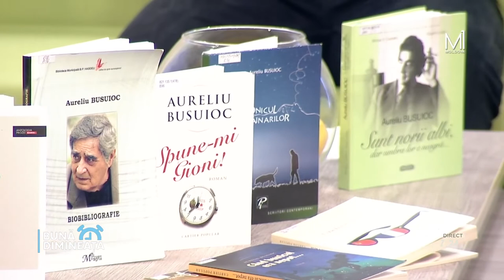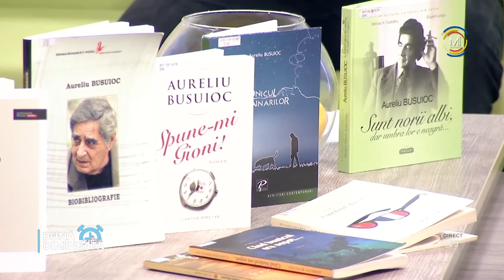„Bună Dimineața”: Ce cărți răsfoim în această săptămână ne spune ctiticul literar Vitalie Răileanu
„Bună Dimineața”

În cadrul rubricii „Miercurea cărţii tale” ne revedem cu criticul literar Vitalie Răileanu, care ne sugerează ce cărţi să răsfoim în această săptămână.